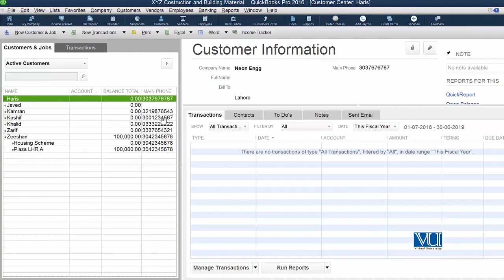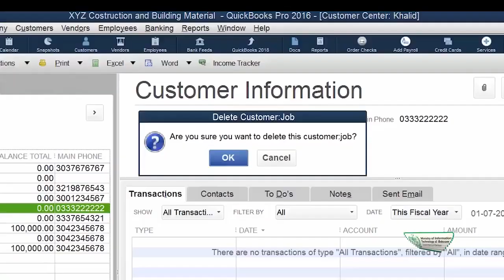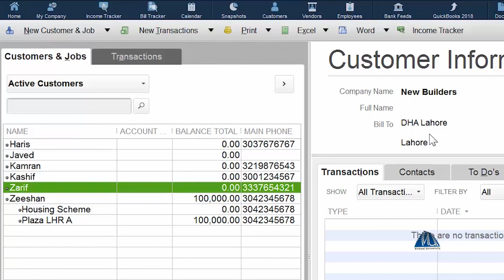QuickBooks in Urdu Hindi by DigiSkills | Delete a Customer in Customer Center